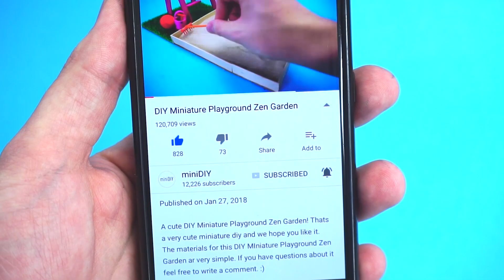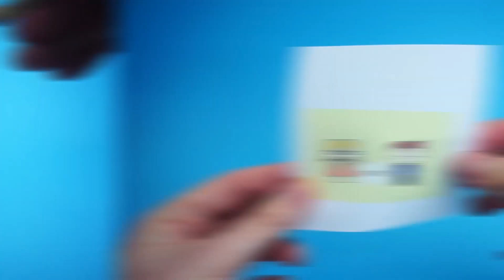DIY Miniature Living Room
Today we craft an easy diy miniature living room. We hope you like this dollhouse craft.

Did you see our miniature school supplies?